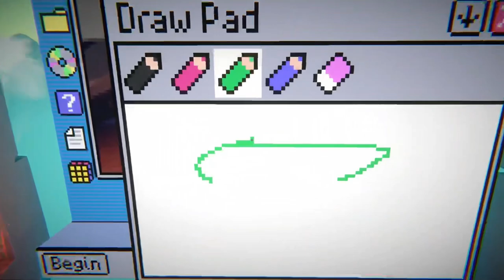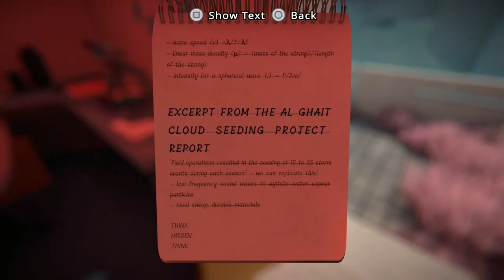Viewfinder Walkthrough Gameplay Ending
Viewfinder is a mind-bending first person adventure game in which you can bring pictures to life by placing them into the world.

• Reshape Reality. Beyond photographs, bring paintings, sketches, screenshots and postcards to life while reshaping the world

• Exploration is learning, the player will learn the secrets of the world, the reason why it exists, and the freedom to create. Explore multiple hub worlds that are all cohesive and encompass similar, but complex, differences.

• Experience as much as you want. Viewfinder’s Narrative is player driven and will be an approachable experience to someone who just wants to play and solve puzzles, and a rich well thought off world to a player who wants to learn more.

• Find the answer to the impossible, once you step in the world of Viewfinder.